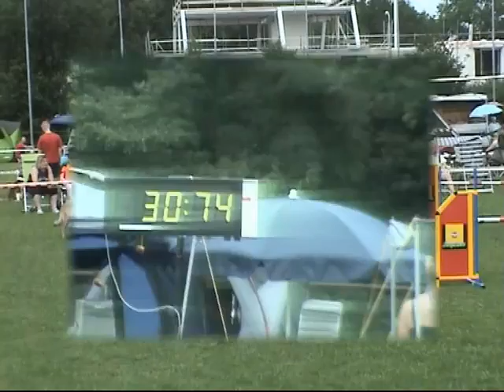2010 HSV Amersfoort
C klasse selctiewedstrijd 2010. Franny en Alice  met Katja Slippens